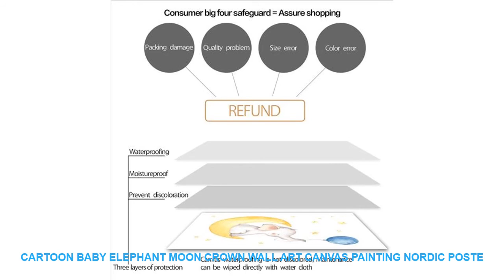Cartoon Baby Elephant Moon Crown Wall Art Canvas Painting Nordic Poste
Best Price Cartoon Baby Elephant Moon Crown Wall Art Canvas Painting Nordic Posters And Prints Animals Wall Pictures Baby Kids Room Decor. with FREE Worldwide Shipping.

Material : Canvas
Style : Modern
Medium : Waterproof Ink
Original : No
Technics : Spray Painting
Form : Single
Frame : No
Frame mode : Unframed
Support Base : Canvas
Brand Name : COLORFUL BOY
Type : Canvas Printings
Shape : Vertical Rectangle
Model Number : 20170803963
Subjects : Animal
Material : Cotton Canvas
Calligraphy & Painting Type : Canvas Painting
Unique Gift for Children : Gifts For Family Or Friends
Painting Material : High Quality Canvas
Canvas Art : Wall Art Canvas Prints Poster
Pop Art : Wall Art Posters And Prints
Nordic Poster : Wall Pictures Nordic Style Kids Decoration
Home Decor : Kids Room / Baby Room / Bedroom / Nursery / Living Rooom
Nordic  : Nordic Poster
Canvas : Canvas Art

Cartoon Baby Elephant Moon Crown Wall Art Canvas Painting Nordic Posters And Prints Animals Wall Pictures Baby Kids Room Decor
Material: Eco-Friendly Cotton Canvas
Characteristic : Sunscreen  waterproof Never fade
Quality type: 100% High quality canvas posters

ITOPCEHouseholdMeatGrinderSausageFillerMincerFishMeatFruitGingerPepperVegetableBlenderMincingMachine